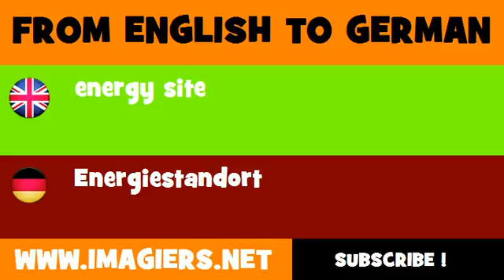DEUTSCH ENGLISCH = Energiestandort